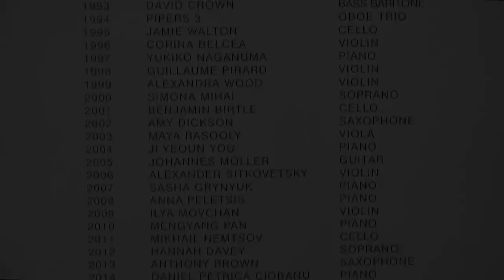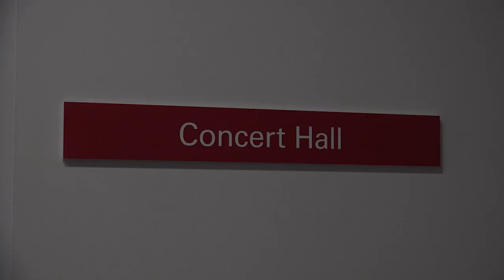The Bromsgrove 40th Anniversary Online Recital 2 – performed by Alexander Sitkovetsky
The Bromsgrove 40th Anniversary Online Recital 2 – Grieg’s Sonata no 3 – performed by Alexander Sitkovetsky.

Edvard Grieg - Sonata no 3 for Violin and Piano in C minor, Op.45
Performed by Alexander Sitkovetsky (former winner and BIMC Ambassador)
Recorded and Produced in January 2021.

Background Music: Enigma Variations: Nimrod, performed by Bournemouth Symphony Orchestra. Licensed courtesy of Naxos Music UK Ltd.

Production Team led by Megan Griffiths. Drone Footage by Marcus Fisher.